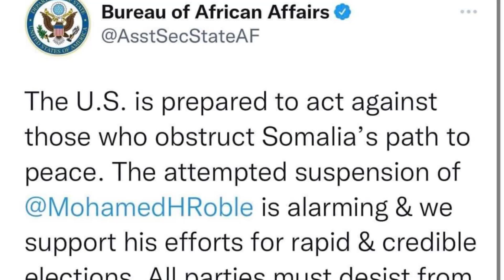USA oo taageeray PM Rooble with SolaPortal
Wasaarada Arimaha Dibbada ee Mareykanka qeybteeda Africa ayaa taageero u muujisay PM Kheyre, iyadoo digniin culus dul saartay dadka qaska ka wada in doorasho ay wadanka ka dhacdo